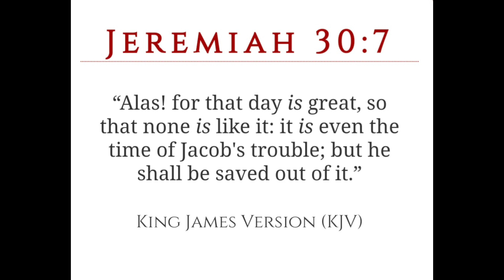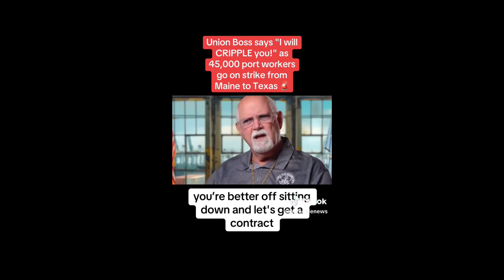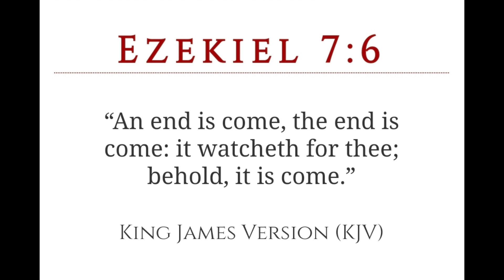"I Will CRIPPLE You"!!!!